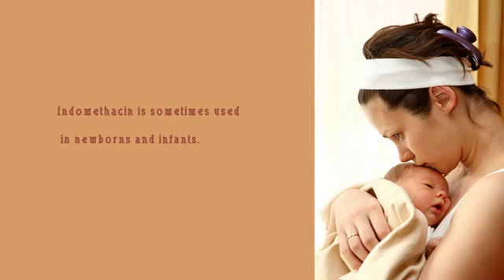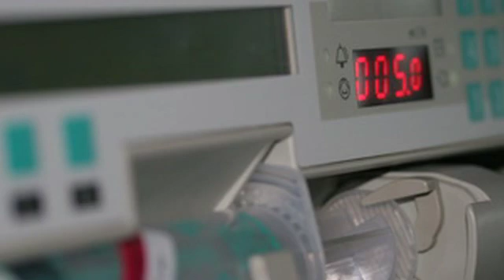Patent Ductus Arteriosus - PDA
Michael La Corte MD
Assistant Chief of Staff:
 Schneider Children's Hospital for Brooklyn and Staten Island.|
Medical School: NYU |
Fellow-Pediatric Cardiology:  Children's Hospital of Boston